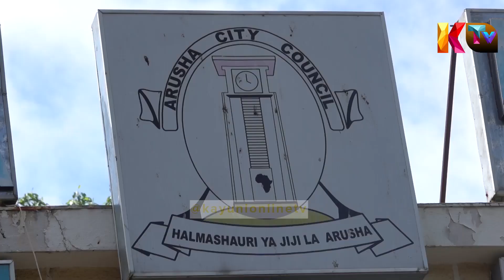GARI YA SERIKALI YAKAMATWA IKISAFIRISHA MADAWA YA KULEVYA''DEREVA ATIWA MBARONI NA POLISI''